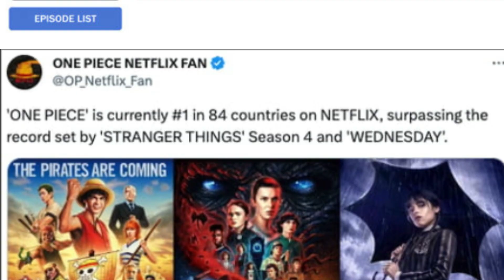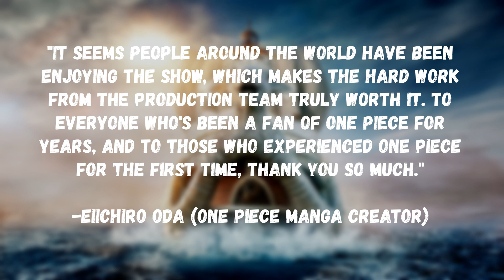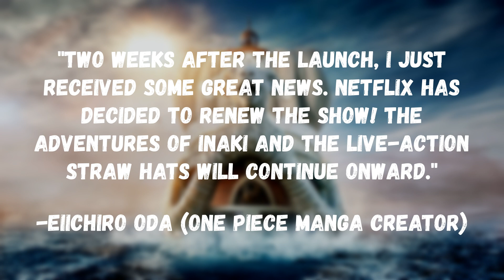ONE PIECE Season 2: First Look & Release Date Revealed!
Get ready for an exclusive first look at One Piece Season 2! Join us as we reveal the plot, cast, and the official release date for this highly anticipated continuation of the One Piece Live Action. Brace yourself for more epic adventures with your favorite pirates, and don't miss out on this exciting update. Discover the One Piece Season 2: First Look & Release Date Revealed!